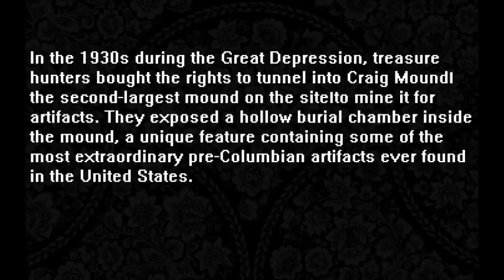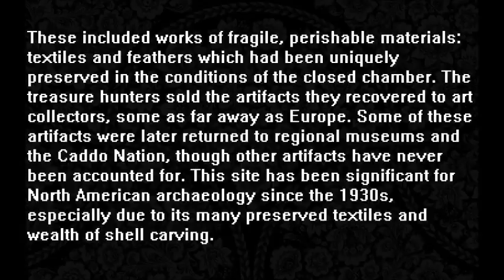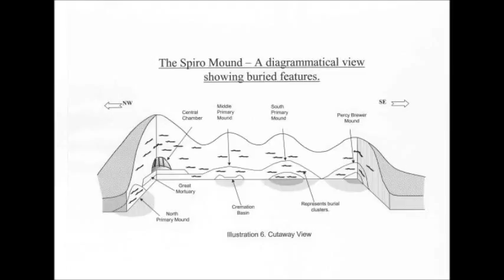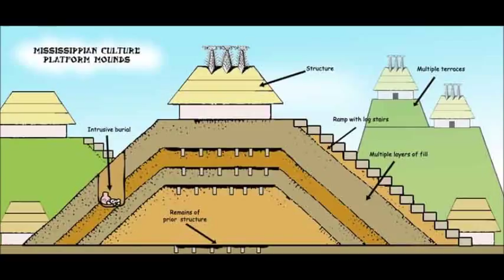GREATEST ARCHAEOLOGY FINDS OF ALL TIME Part #17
More great stuff, Enjoy,